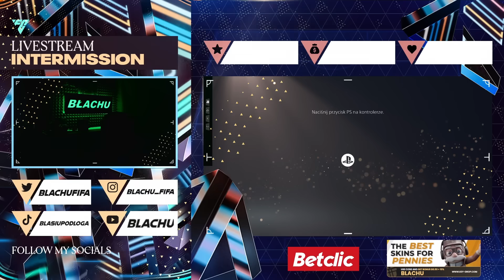NAGRODY 40-0 W FUT CHAMPIONS TRAILBLAZERS! | FC24 ULTIMATE TEAM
daaaaamn napoczynamy nowy streak w FC!